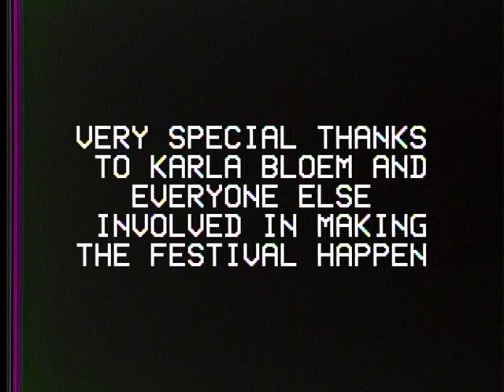2014 Intl Festival of Owls/Part Six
SOAR presentation.